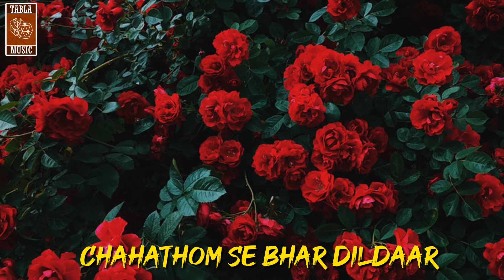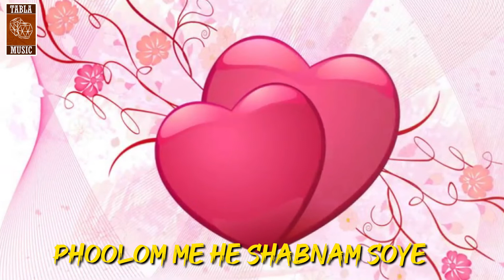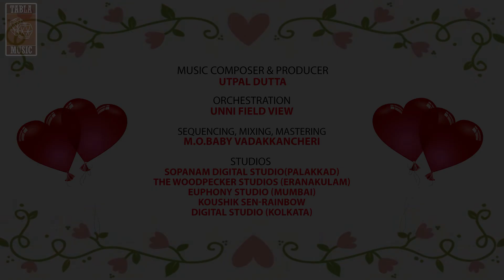Aao Chale Lyrical Video | Suman Baahar | Romantic Hindi Songs | Saaveri Bidul | Utpal Dutta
Listen here the most beautiful HindiRomanticSong AaoChale Lyrical Video From "Suman Bahaar".

Album Name: Suman Bahaar
Song Name: Aao Chale
Singer: Saaveri Bidul
Lyrics: Prof. Dr. NasthiKumar
Producer & Music: Utpal Dutta

Sopanam Digital Studio(Palakkad)
The Woodpecker Studios (Eranakulam)
Euphony Studio (Mumbai)
Koushik Sen-Rainbow
Digital Studio (Kolkata)